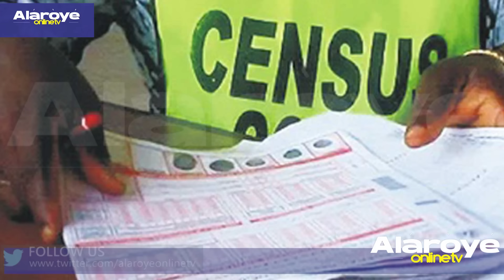BI TINUBU KO BA LE MU BUHARI, AWỌN TO BA A ṢIṢẸ NKỌ, Ẹ TETE MU WỌN